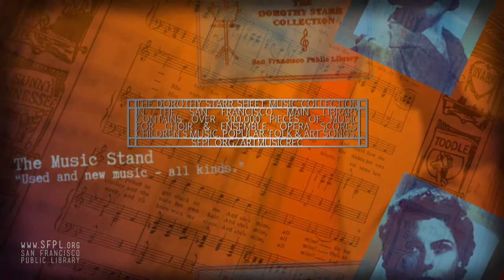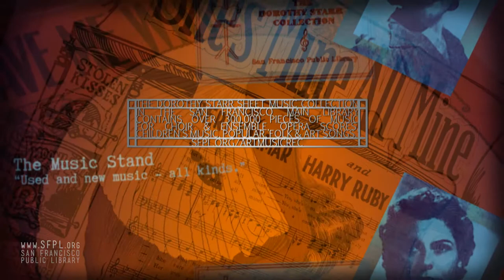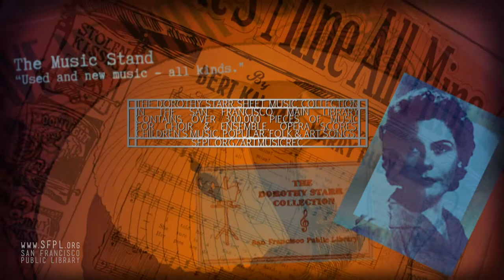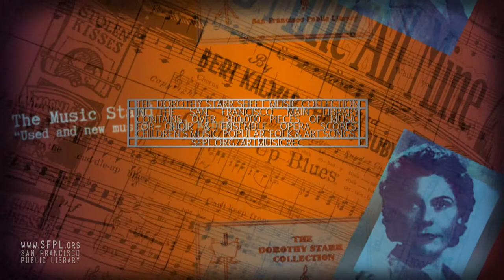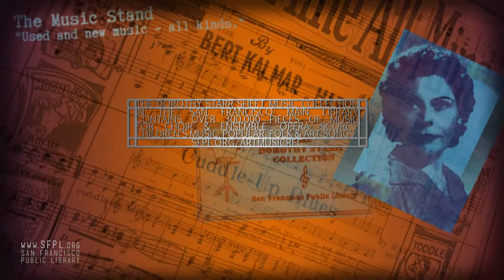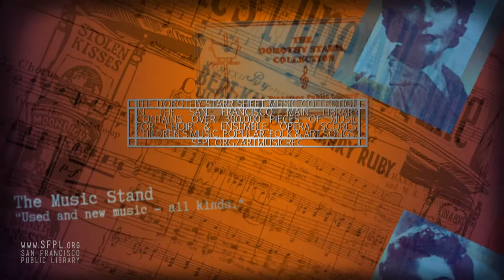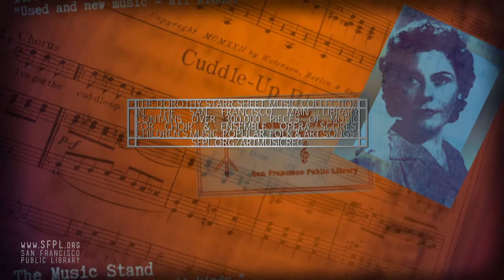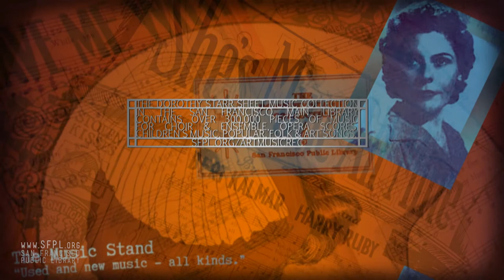1986 Dorothy Starr at the San Francisco Public Library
Sheet music store owner Dorothy Starr is interviewed in November of 1986. After her death in 1990, the sheet music collection was sold to the San Francisco Public Library. Starr's motto for her store -- Used and new music - all kinds -- also neatly describes the Dorothy Starr Collection at the San Francisco Public Library. Starr was drawn to all music, whether rare or commonplace, pristine or in tatters, originals or photocopies. Best known as a great resource for popular songs, they actually make up less than 20% of the Collection. Indeed, within the Collection of over 300,000 pieces of sheet music is everything from 600-page opera scores to the single-leaf song broadsides; music from the 18th century through the 1980's; music for all the instruments of the orchestra and all manner of choir and ensemble; and children's music as well as folk songs from all over the world. Over 10,000 popular songs -- one segment of the Collection and a fraction of the overall holdings -- have been cataloged since 1992 by librarians and volunteers into a publicly-accessible sheet music database. In its entirety, the Collection is much too vast and far too fragile for browsing, although specific songs can be requested from the Art, Music and Recreation Center in the Main Library and photocopied for personal use. Larger musical scores and books from Starr's inventory have been incorporated into the Library's music collection and are identified with a distinctive stamp that incorporates the logo Starr used for The Music Stand. Learn more about accessing the Dorothy Starr Collection